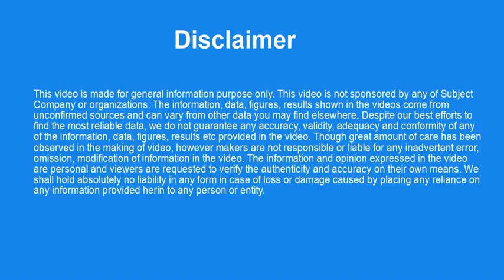Aurobindo Pharma Limited Share Price I Aurobindo Pharma Limited ISIN Code INE406A01037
Aurobindo Pharma Limited share vintage performance. Aurobindo Pharma Limited share is ranked based on the highest price for the given year from 1996 to 2019. Aurobindo Pharma Limited ISIN Code INE406A01037